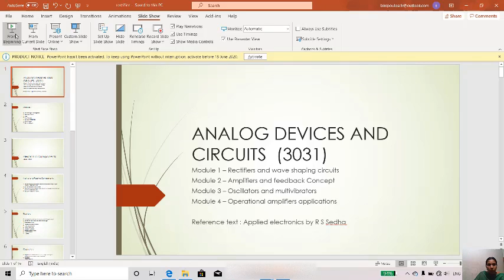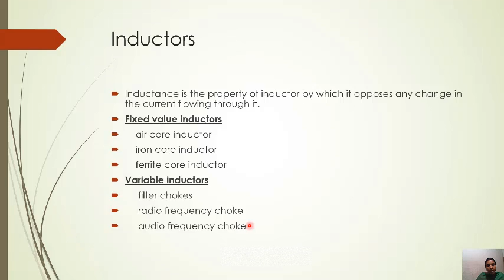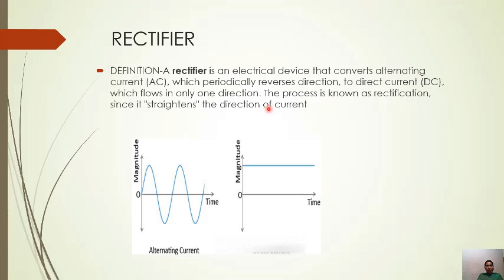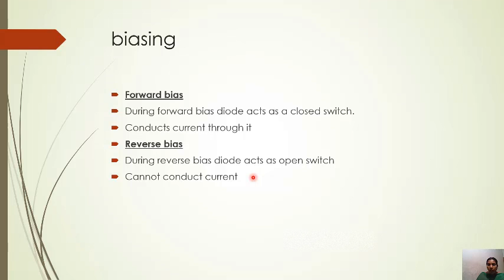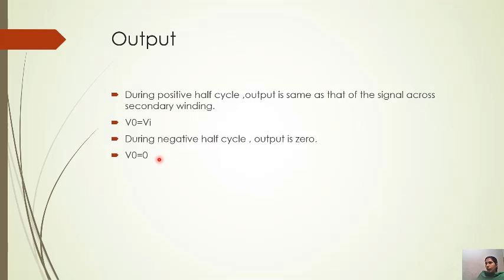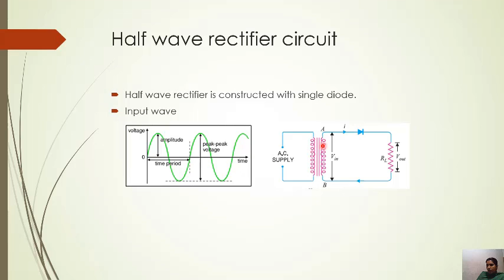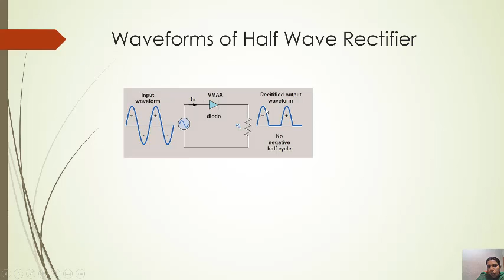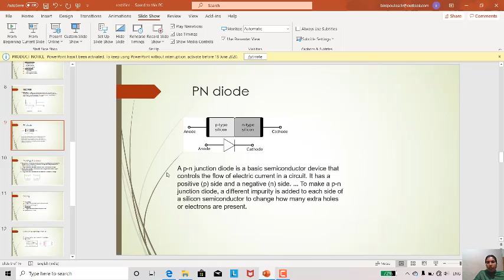S3_EEE_ADC_3031_PART1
TOPIC: Half wave rectifier

In this video we will have an introduction to Rectifiers & its importance.

Happy Learning!!